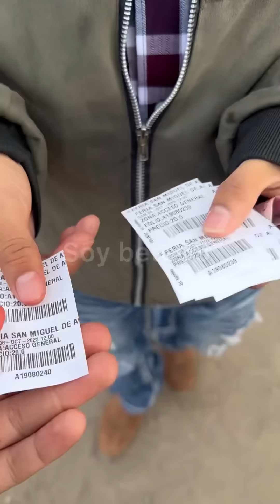Fuimos a ver el recorrido de los ciclistas que van a la basílica/Fuimos a la feria